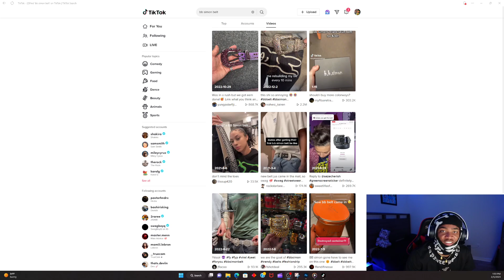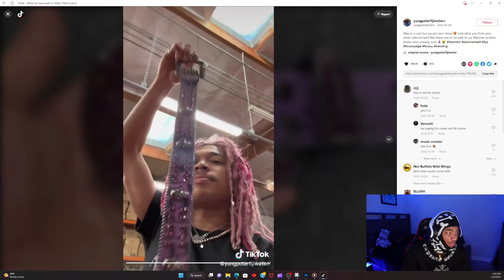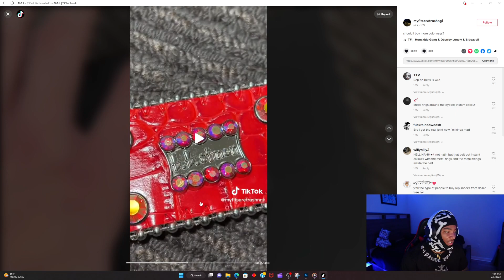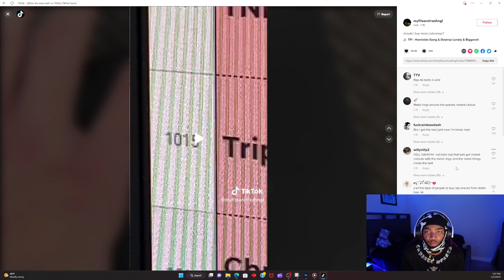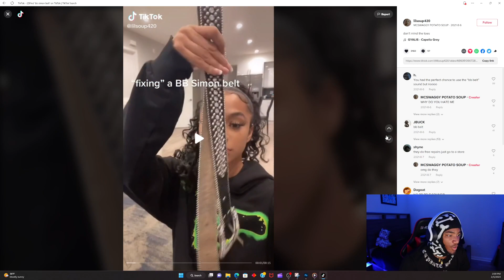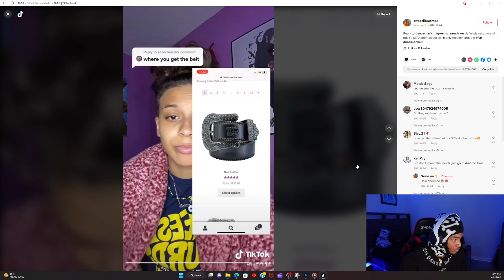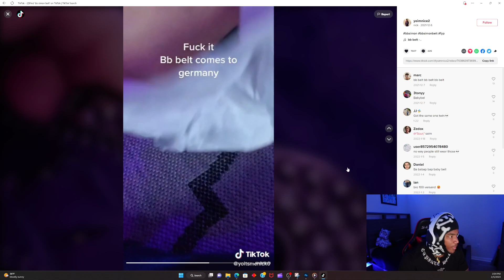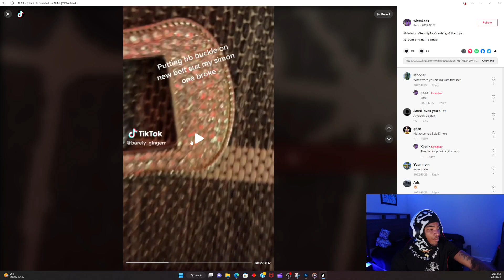Top 5 B.B. Simon Belt Mistakes Tiktok edition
WINNERS WILL BE PICKED FROM COMMENT SECTION!

LEVELUPSQUAD!